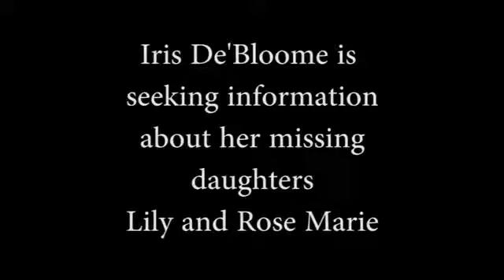Trailer for 333: ILLUMINAUGHTY starring Debra Lamb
Trailer for 333: ILLUMINAUGHTY starring Debra Lamb, Michelle Nessk, Tonjia Atomic, Kaylee Harris, and Sara Heinzman. Directed by Michelle Nessk and Tonjia Atomic.

This short was made in association with Medusa Underground Film Festival,  theblood-Shed.com, Horrors of the PNW and Horrors of the PNW VI for the 10th annual Women in Horror Month Massive Blood Drive PSA for 2019 hosted by tWIStED tWINS PRODUCtIONS!! Donate blood. It's in you to give.